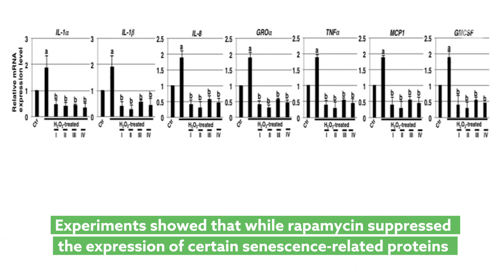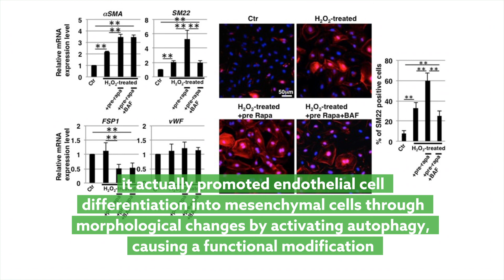Rapamycin proves both good and bad for aging in human cells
Sasaki, et al. “Rapamycin promotes endothelial–mesenchymal transition during stress-induced premature senescence through the activation of autophagy.” CCS (2020)